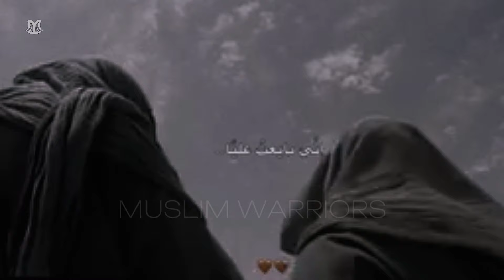Khilafat Come Back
Welcome to Muslims warriors

          Only Islam and Islamic history 🔥

*Hazrat Abu Bakkar Siddiqui r.a
*Hazrat Umar Farooq r a
*Hazrat Usman Gani r a
*Hazrat Ali Asadullah r.a

Old Name Muslims World 🌍

Owner--Irfan Ali🔥